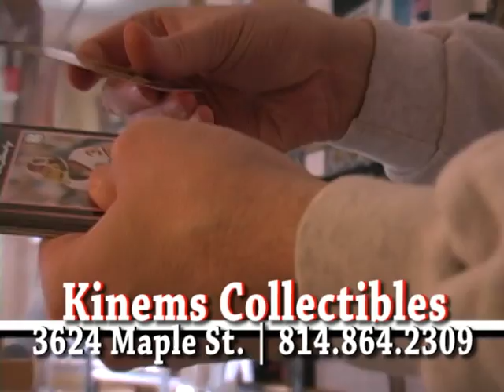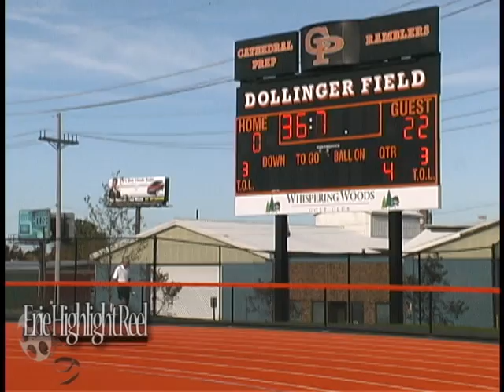2010 Diocese Football - St. George - St. Luke (Junior Varsity)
2010 Diocese Football - St. George - St. Luke (Junior Varsity)